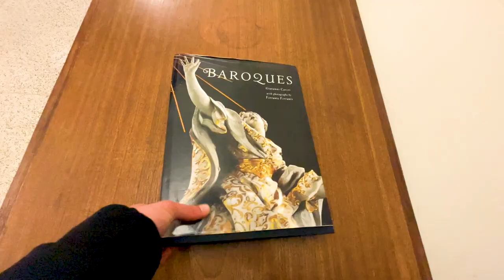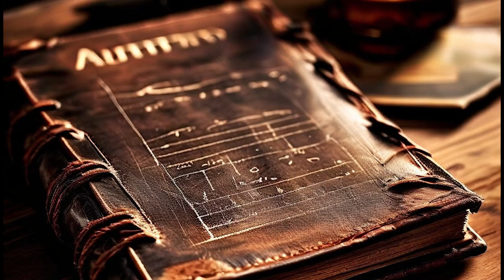The true nature of Angels in Art and Architecture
Have you ever wondered how an artist and an architect can materialize a spiritual being such as an angel properly? Let's take a look in this edutainment videoedit with voiceovers!

0:00 Intro
0:52 Angel Core
1:15 The Messengers
2:17 Freedom Incarnate!

Hallman Starfields